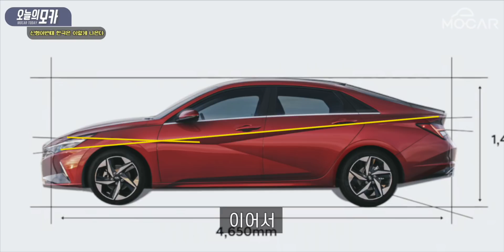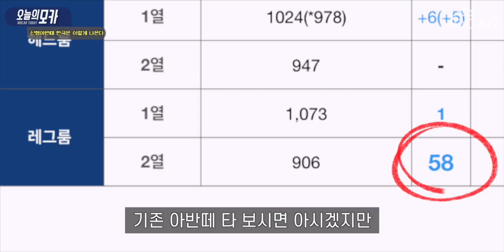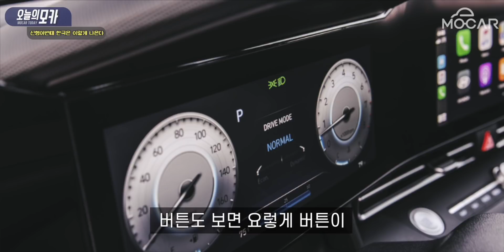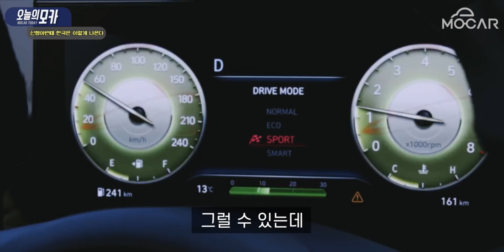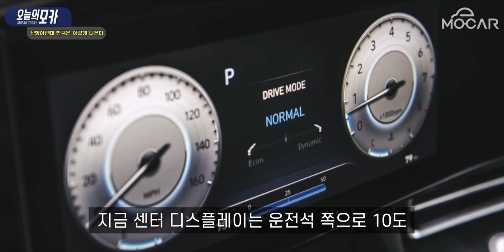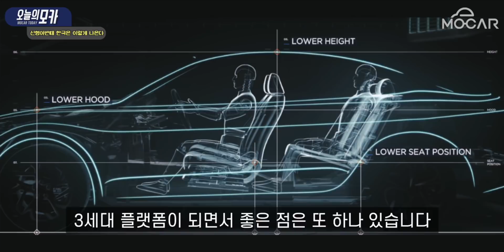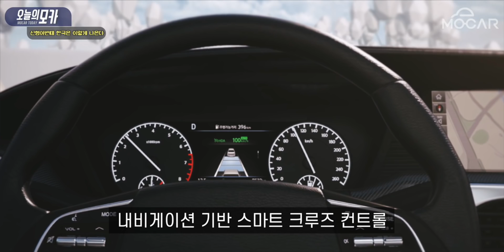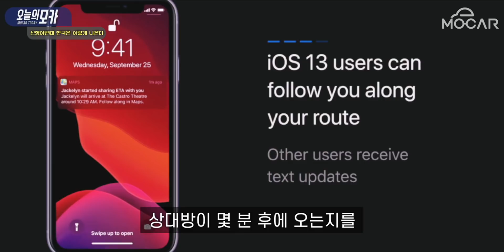신형 아반떼 국내출시버전의 모든것...유출 내부자료 지우고 다시!(재업)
현대차 신형 아반떼(2021 Hyundai Elantra CN7) 국내출시버전 내부자료 단독입수…했지만 일단 삭제하고 다시 올립니다.
영상을 보내준 구독자님, 그리고 모든 구독자 여러분들 감사합니다. 여러분들이 보내주신 영상으로 저희가 날로 발전해갑니다.

아, 가격은 빼고입니다. 가격은 출시 전에 알 수 없죠. 다만 이전 아반떼가 가장 저렴한 모델이 1600만원대부터 가장 비싼게 2214만원까지였으니까 그보다 200만원 정도 더 볼 수 있을거고, 옵션을 한 200-300만원 정도 더 붙일 수 있을거예요.